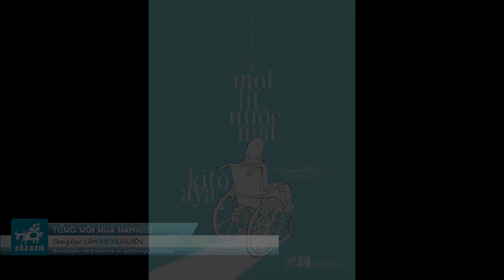Tiếng nói Nhã Nam #200 - Lâm Thị Thu Huyền - Một lít nước mắt - 19 tuổi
Giọng đọc: Lâm Thị Thu Huyền
Tác phẩm: Một lít nươc mắt
Tác giả: Kito Aya
Trích đọc: 19 tuổi